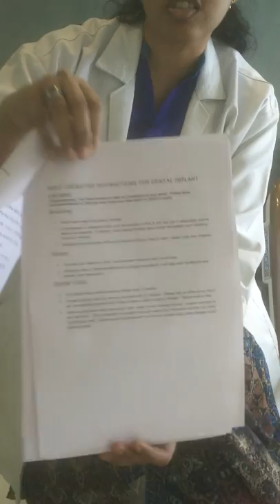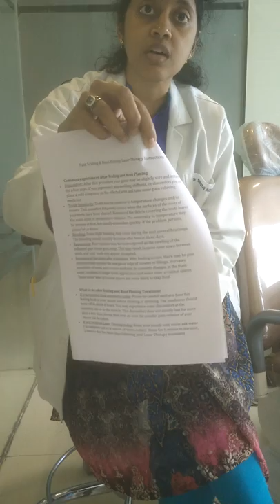II Partha Dental Clinics II What not to do after Dental Procedures by Dr S. Sruthi